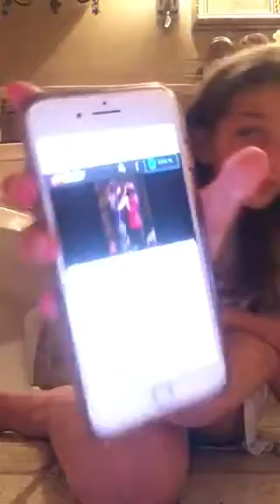Camp rock this is me